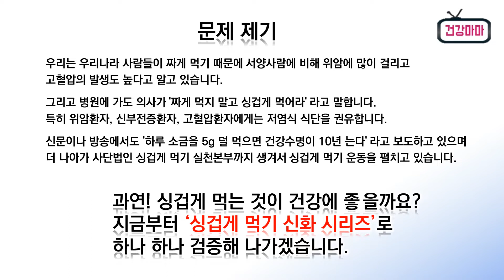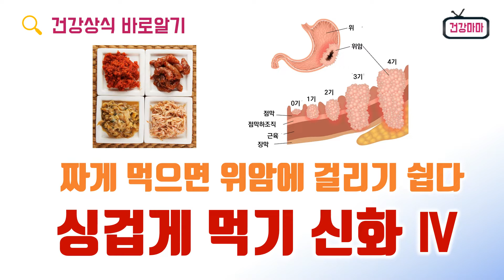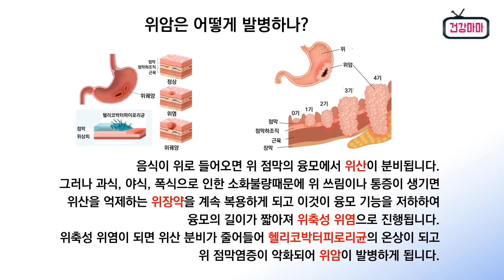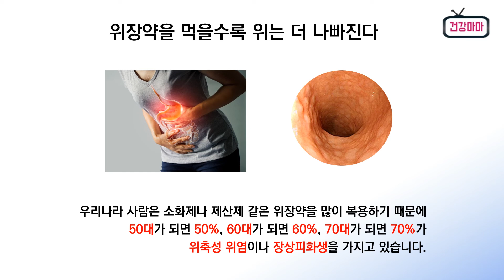[싱겁게 먹기 신화 4_짜게 먹으면 위암에 걸리기 쉽다] 위암 근본 원인ㅣ위암 발병 메커니즘ㅣ위암은 위장약의 장기 복용에 의한 만성 위축성 위염에 의해 생긴다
짜게 먹으면 위암에 걸리는 것이 아니라 싱겁게 먹는 것이 오히려 소화불량을 일으켜 위장약을 장기 복용하게 되면 이것이 위암을 유발하게 됩니다.